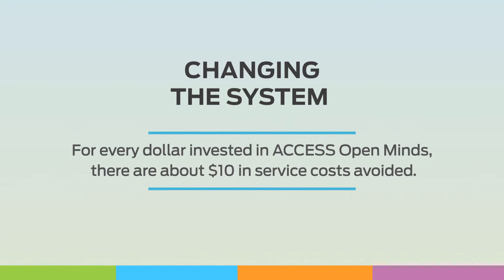ACCESS Open Minds: Changing the System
As part of our $10 million national partnership with Graham Boeckh Foundation to support youth mental health, we are proud to help accelerate the delivery of mental health and wellness services through Integrated Youth Services (IYS) hubs across Canada, like ACCESS Open Minds. For every dollar invested in ACCESS Open Minds, there are about $10 in service costs avoided. Learn more about how ACCESS Open Minds is transforming the mental health system for Canadians aged 11 to 25